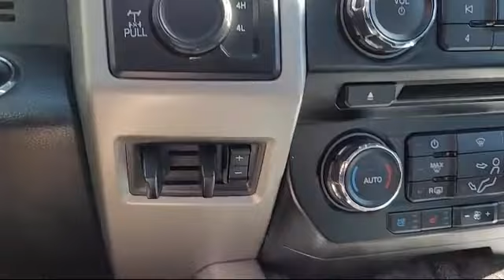2017 Ford Super Duty F-250 SRW Lariat San diego El cajon La mesa Escondido Ocean side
2017 Ford Super Duty F-250 SRW Lariat Stock Number: 17565 Vin:1FT7W2BT0HEE47703.

Legacy Cars
670 El Cajon Blvd.